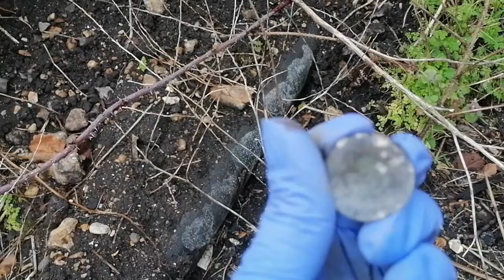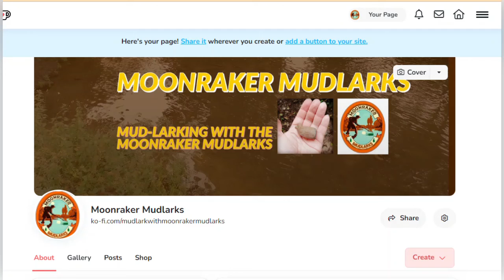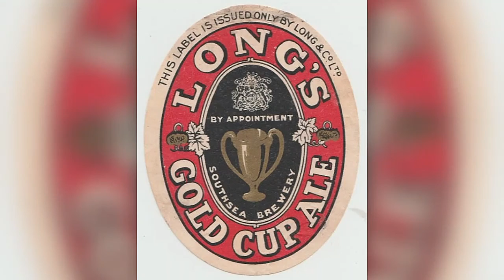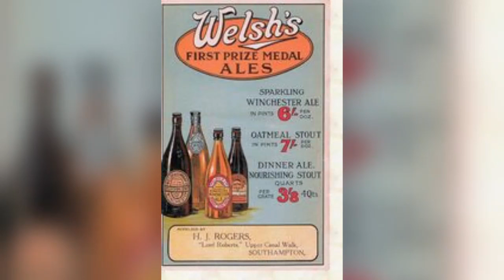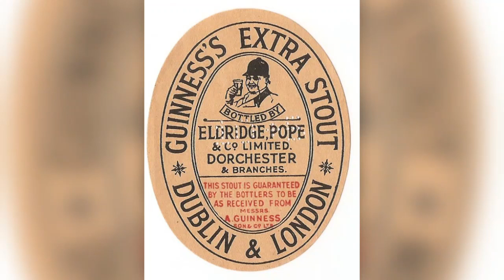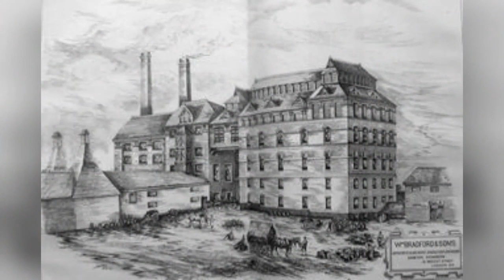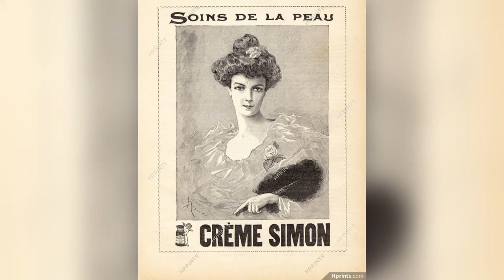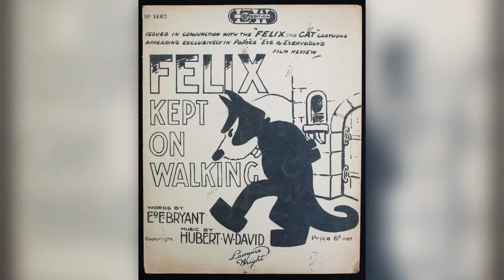Mudlarking Southampton's secrets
Hello and welcome to our latest mud-larking adventure.  Join us and @SouthCoastMudlarks as we go on the hunt for long forgotten treasure in the muddy shores at Southampton.

We have a mud-larking community page on Facebook which anyone is free to join and promote your own channel or finds: